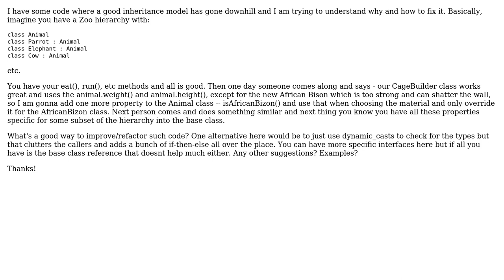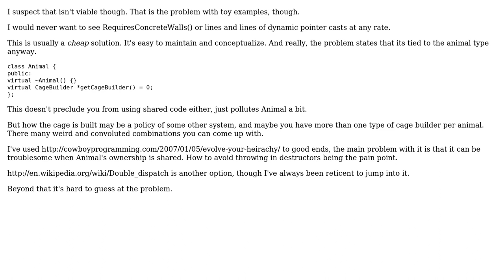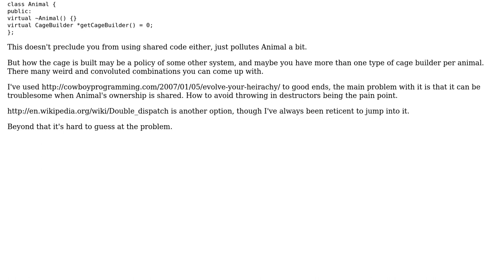Software Engineering: Inheritance gone wrong (6 Solutions!!)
Software Engineering: Inheritance gone wrong

With thanks & praise to God, and with thanks to the many people who have made this project possible! | Content (except music & images) licensed under CC BY-SA | Music | Images & others | With thanks to user Tom Kerr user naumcho user Karoly Horvath user Josh user hammar user antlersoft and the Stack Exchange Network Trademarks are property of their respective owners. You are responsible for your own actions.